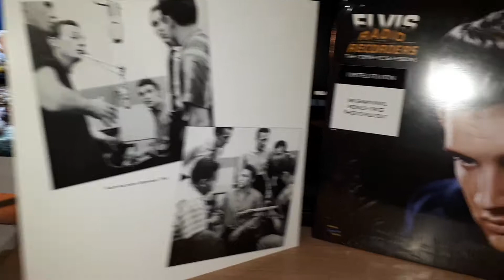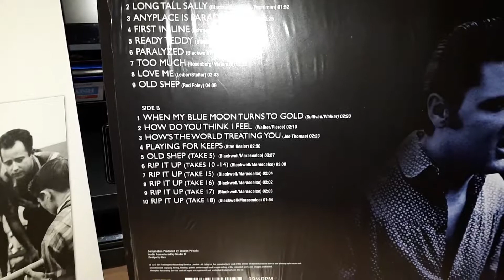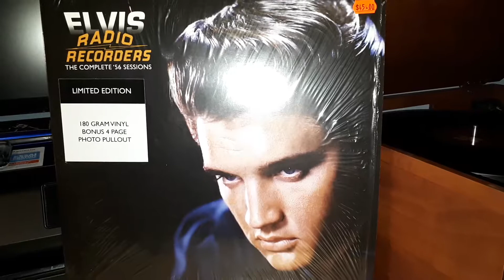Elvis Radio Recorders The Complete 56 Sessions Limited Edition - Jean-Paul Adams Jr